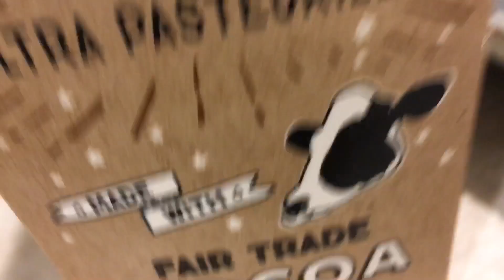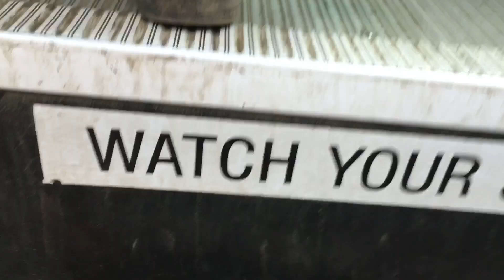DAY IN THE LIFE (gone WRONG)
sorry for recording some clips vertically that’s my bad 🅱️